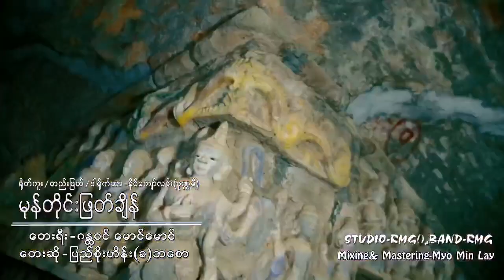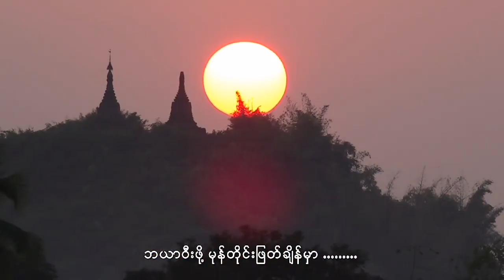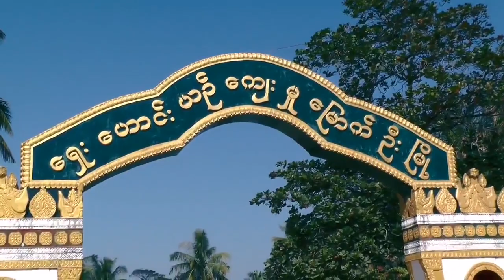မုန္တိုင္ျဖတ္ခ်ိန္ ေတးရြီး / ဂႏၱဝင္ ေမာင္ေမာင္ ေတးဆို / ျပည္စိုဟိန္း